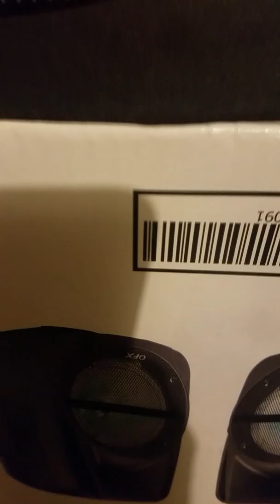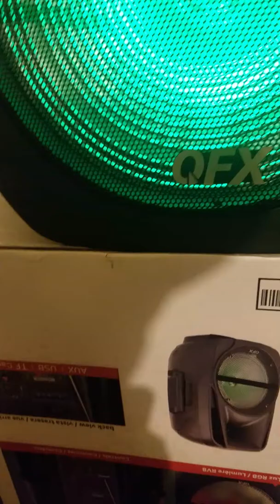Life could be POP A K